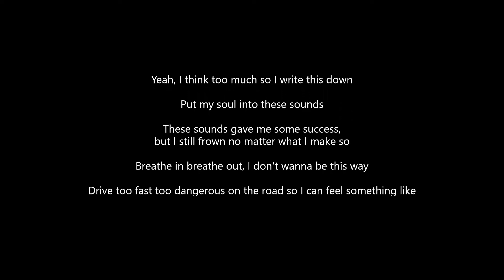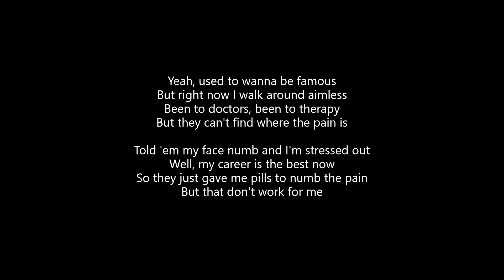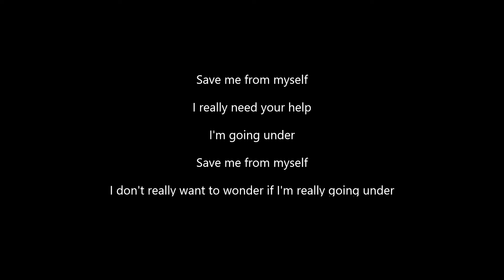Josh A - Save Me (Lyrics)